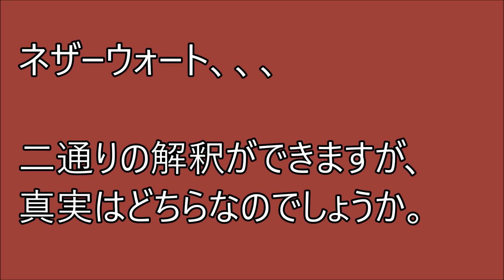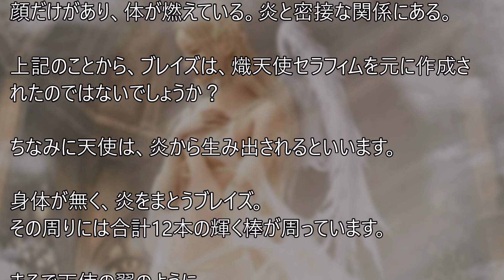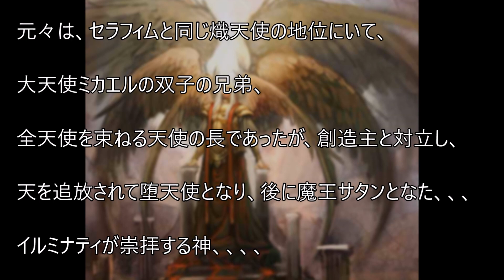[マイクラ]マインクラフト都市伝説⑧ ネザー特集.2[Minecraft]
待望の第八弾

今回の都市伝説は、ネザー特集.2です。

①グロウストーン

②ネザーウォート

③ブレイズ

※ブレイズの過去とは、、、フライドポテト？、、
ネザーウォートはキノコではないかも、、、、、
衝撃の新事実が、今明らかになる！？